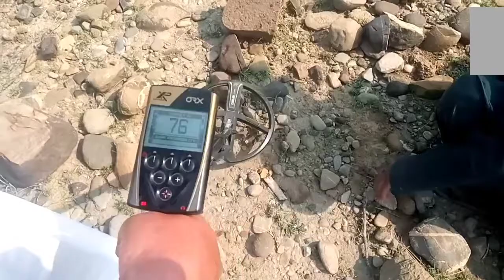metal detector machine ] gold search [ gold detector ]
Treasure hunting 2-3-2022

treasure hunter
best gold detector
gold searching in pakistan
gold metal detector gold metal detecting video